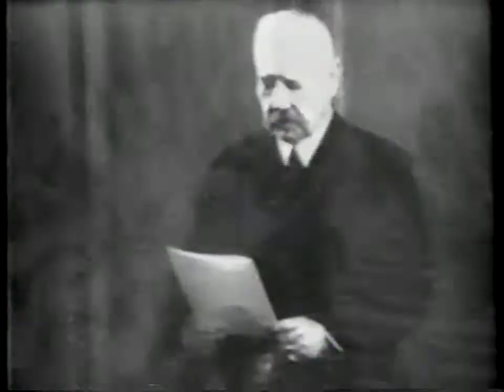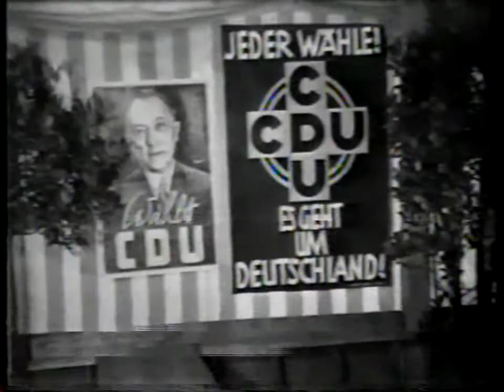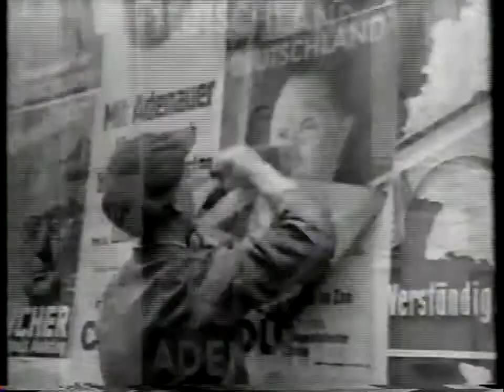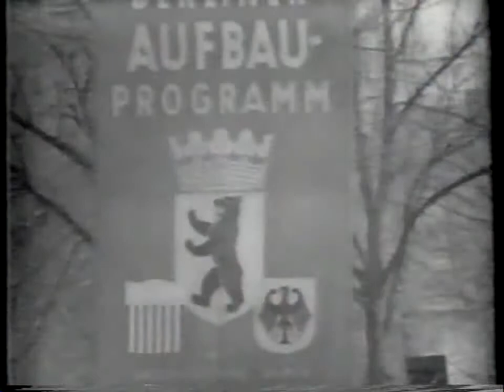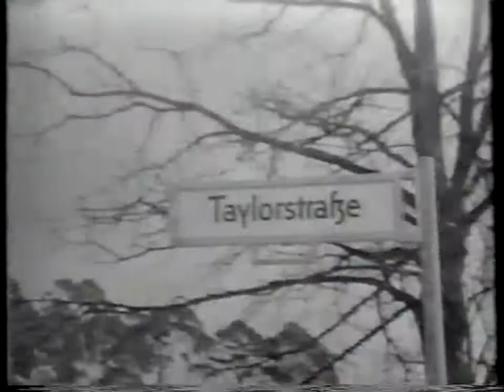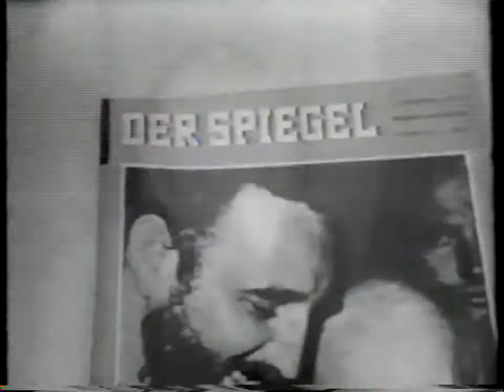Biography - Konrad Adenauer - narrated by Mike Wallace